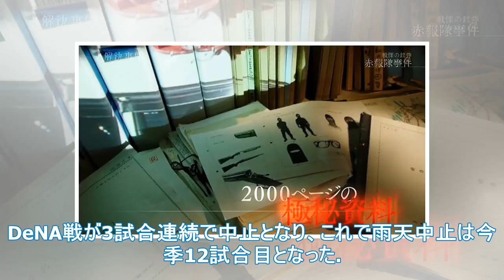阪神ファイナルテーブル9月の厳しいスケジュール